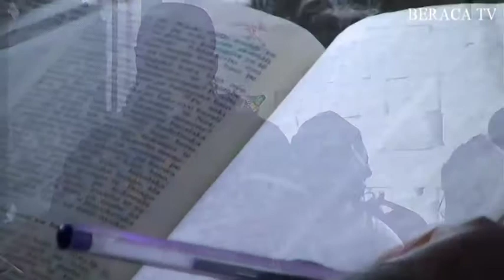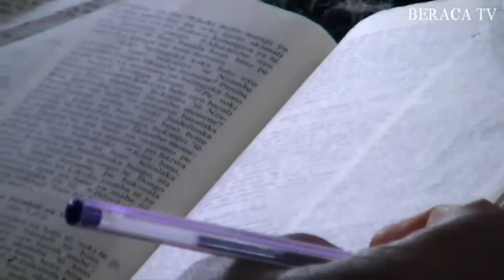CULTE DES MAMANS AVEC MAMAN ABIGAIL NIMI A LUANDA